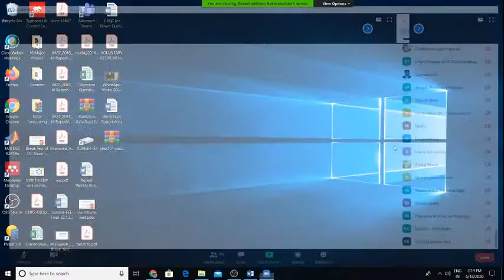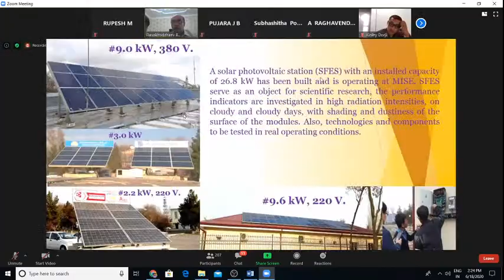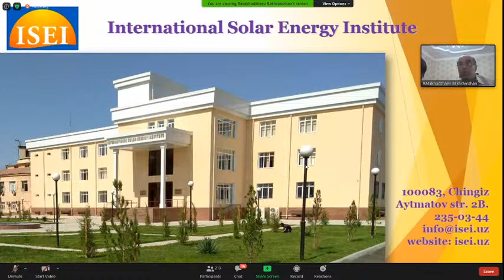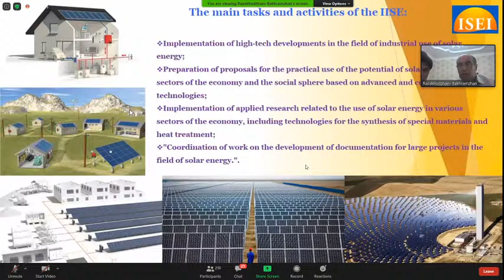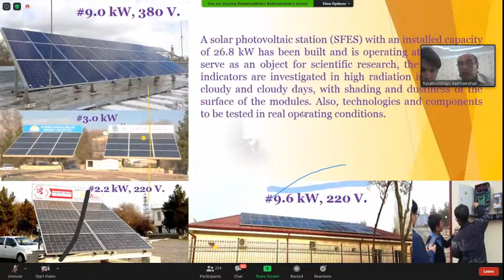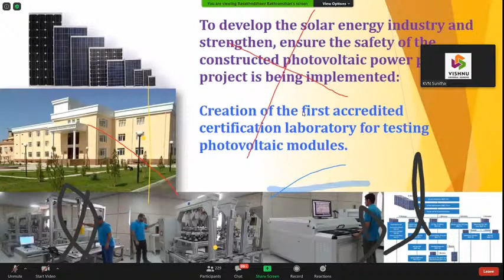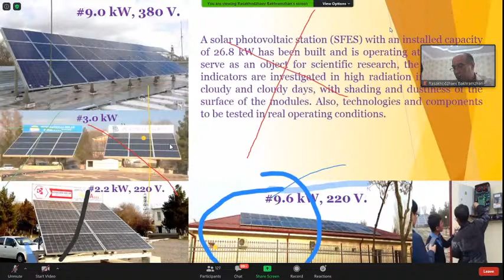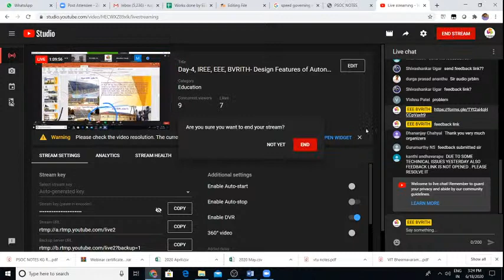Day-4, IREE, EEE, BVRITH- Design Features of Autonomous Photovoltaic Stations by Mr. Bakhramzhan Ras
Design Features of Autonomous Photovoltaic Stations by Mr. Bakhramzhan Ras